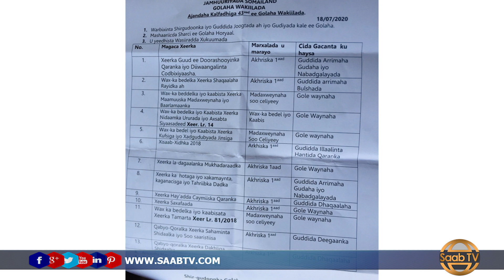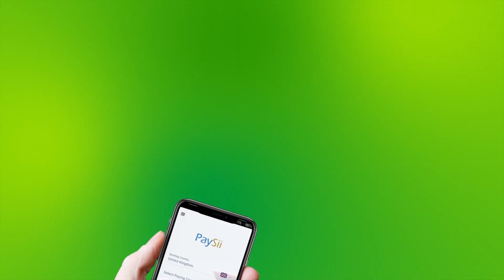Golaha Wakiilada Ayaa Loo Qaybiyeey Ajandaha Kalfadhiga 43aad Oo Ka Koobaan 13 Qodob